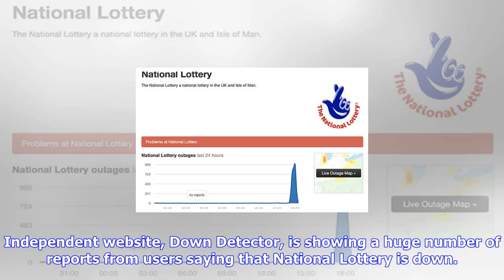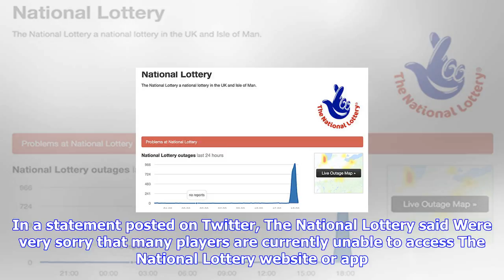Breaking News | National lottery down - website not working, euro millions players unable to buy ti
National lottery down - website not working, euro millions players unable to buy tickets

GETTYNational Lottery is down tonight The National Lottery website is currently down as gamers scram...